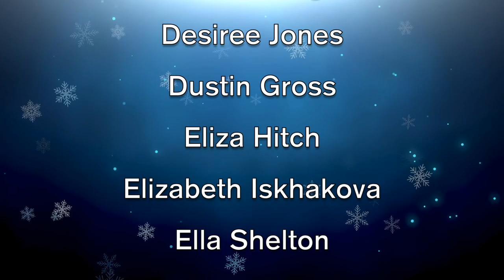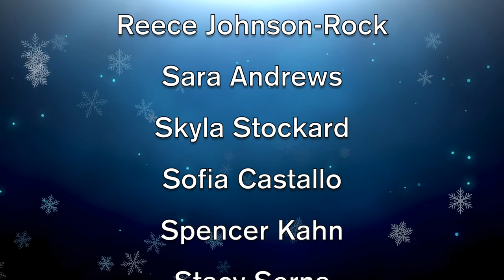2020 Winter Concert